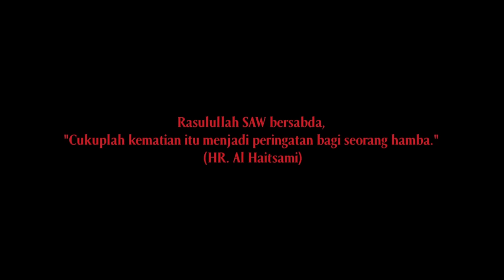Pemandi Jenazah - Official Trailer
Lela. Seorang pemandi jenazah mengalami serangkaian peristiwa setelah ibunya meninggal dengan misterius. Lela menemukan bahwa beberapa jenazah memiliki kejanggalan di dalam tubuh mereka. Dia mulai mencari tahu apa yang terjadi dan berusaha memecahkan misteri ini sendiri.

Kisah menyeramkan dari cerita pemandi jenazah sesungguhnya di sutradarai oleh sutradara box office Hadrah Daeng Ratu dan penulis naskah film horor terlaris sepanjang masa Laila Nurazizah